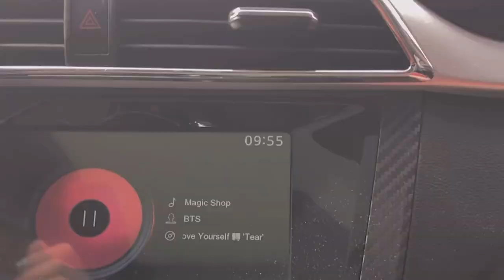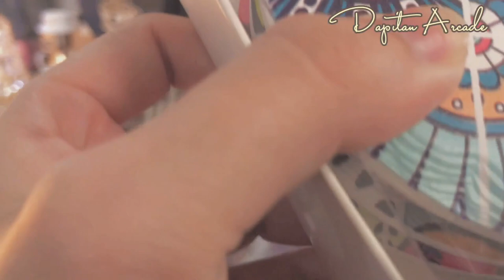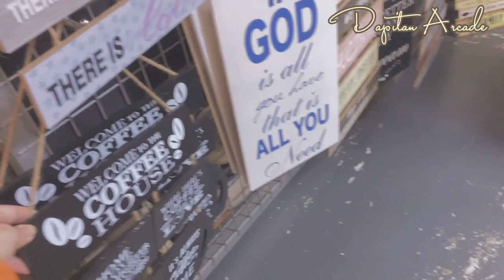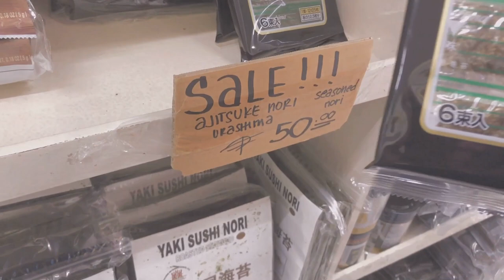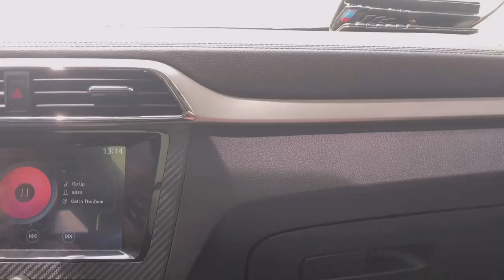⋆·˚ ༘ home decor finds at dapitan arcade (dried flowers, vases & more) + fujimart vlog ⋆·˚ ༘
Time Stamp
Vlog - 0:00 to 9:08
Purchases - 9:08